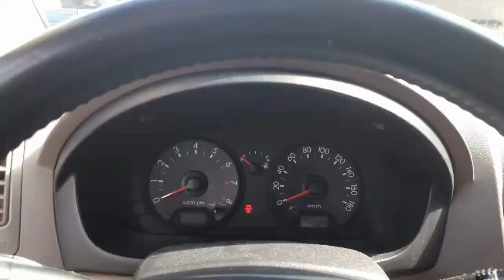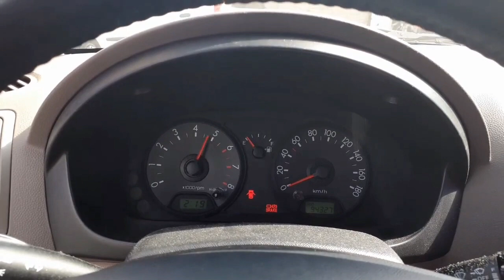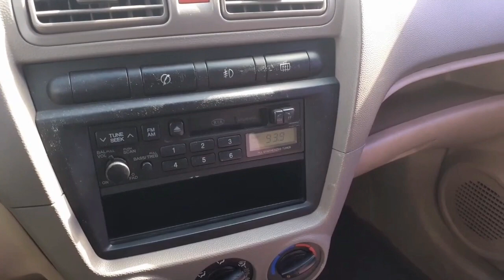2005 Kia Morning SLX ឡានលក់តម្លៃ: 5530$ (បង់ពន្ធរួច ឯកសារមួយចប់)